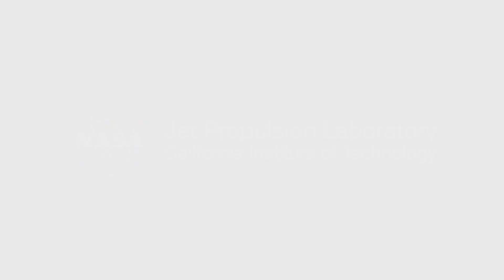EUROPA LANDER - ALLA RICERCA DI VITA NEGLI OCEANI GHIACCIATI DI EUROPA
ricercatori del Centro di ricerca Glenn della NASA stanno lavorando ad una missione , l’ Europa Lander. Gli scienziati hanno pensato a come fosse possibile creare una sonda in grado di trivellare la crosta ghiacciata superficiale e raggiungere l'oceano di Europa.
Gli studi hanno così dimostrato che un simile rover può funzionare solo nel caso in cui sia dotato di un  reattore nucleare o comunque di una fonte di calore ed energia che servirebbe per velocizzare la trivellazione e la raccolta di campioni dell'acqua oceanica congelata di Europa.